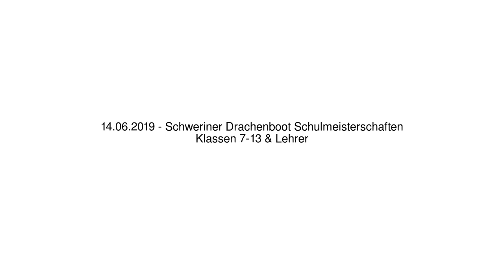Schweriner Drachenboot Schulmeisterschaften - Kl 7-13 - 14.06.2019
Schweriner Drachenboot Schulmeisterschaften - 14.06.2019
Klassen 7-13 & Lehrer